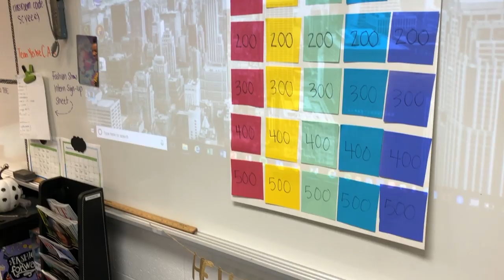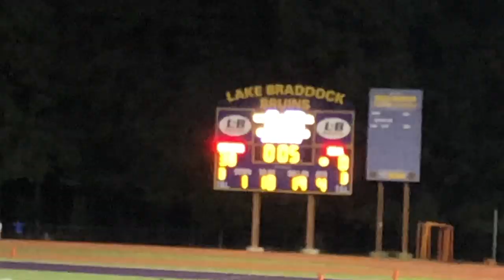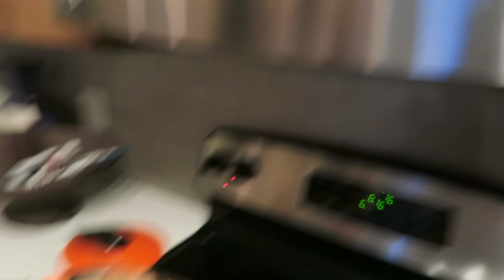Weekend Vlog| Camping at School, Football Game & More!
this is old footage but I still wanted to upload it bc I miss football season :( and I want to look back on these memories. I hope u enjoy !!

The first day I camp out at my school with friends then the next day is the football game against our rival school. The next day I took my SAT (gross) and I cook Hello Fresh with Yonnie then I go to Cox Farms with some of my friends.

QUESTIONS YOU MAY HAVE:
what do I film with: Canon G7X
what do I edit with: Final Cut Pro X
how old am I: 17
how much do I love you: A LOT ;)